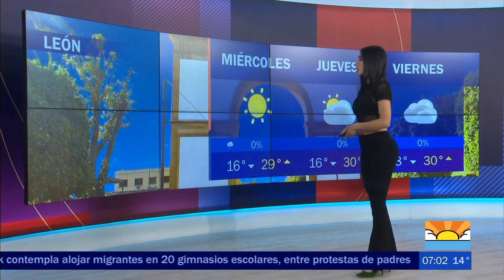Andrea Canchola 68 - la chica del bajío